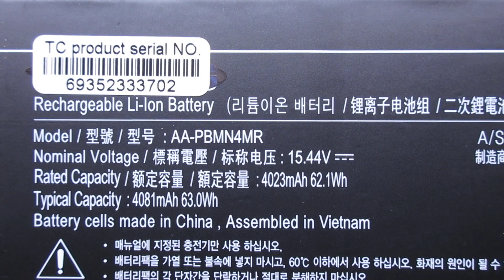Brand New AA-PBMN4MR Laptop Battery for SAMSUNG Galaxy Book2 Pro 13 Galaxy Book Pro 360 13 Series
Models Nunber:
SAMSUNG AA-PBMN4MR

SAMSUNG Galaxy Book2 Pro 13
SAMSUNG Galaxy Book Pro 360 13
SAMSUNG Galaxy Book3 Pro NP940XFG
SAMSUNG Galaxy Book3 PRO 14
SAMSUNG Galaxy Book Pro NP935XDB